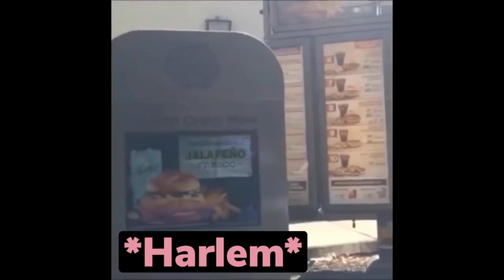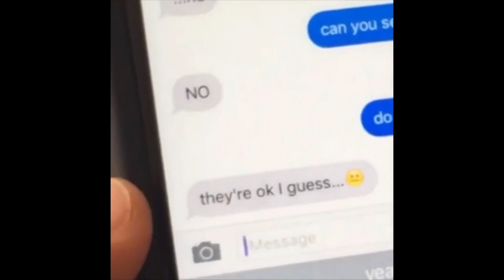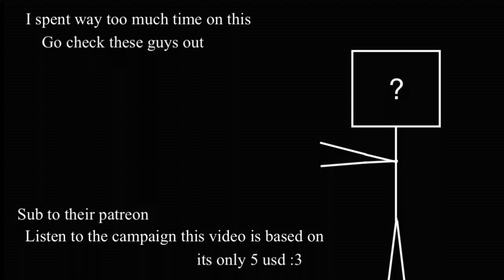"Just Roll With It: Prime Defenders" as 117 Vines I Collected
I spent way more time on this than I would have liked and I am going to abstain from Vines for a bit now